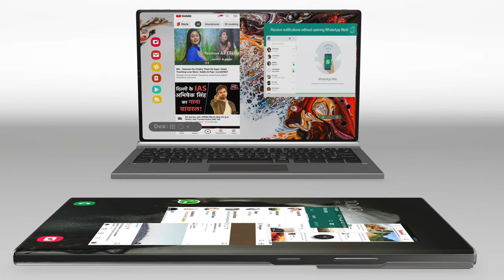Samsung Galaxy Note21 Ultra Official Introduction: 2021 Trailer concept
Features of  Samsung Galaxy Note21 ultra (2021) :-
Samsung Galaxy Note21 ultra...concept by tech shockin
Samsung Galaxy Note21 ultra price in India is expected to be Rs.8 GB - 128GB 1500$/-
12GB - 256GB 1600$
Samsung Galaxy Note21 ultra Expected to be launched on Jan 2021. This is 8GB RAM / 128 GB internal storage variant of samsung which is expected to available in Black, white & green.
After a huge success of Samsung phones in the last 5 years with the success wave riding on Samsung Galaxy Note21 ultra to Samsung Galaxy S21 plus to Samsung Galaxy Note21  and now to the Samsung Galaxy Note21 ultra. The primary reason of success of Samsung Phones has been competitive pricing with the best specification. For Samsung Galaxy, we expect the same and that Samsung would keep the pricing very competitive. With a need for higher speed,  more storage space, We expect Samsung Galaxy Note21 ultra to be launched in India with 3 variants catering to the audience who look to spend under 1500$+.

also known as Samsung Galaxy Note21 ultra(2021)
 display having a resolution of 1644 x 3840 pixels 20:9 ratio (~675 ppi density). The screen is also protected by a Corning Gorilla Glass victus.The phone is available with 128/256 GB Maybe Another one 512GB of internal storage.
The Samsung Galaxy S20 ultra old redesign successor
The Samsung Galaxy Note21 ultra” 6.8 inches  QHD+ (1644 x 3840 pixels)  xDR oLED display that is protected with Corning Gorilla Glass victus. The handset is  covered with metal and glass.
Exynos 1080 soc 5g global is the recently launched mobile platform processor from Qualcomm and holds the maximum priority to be seen in the Samsung Galaxy Note21 ultra Exynos explains this 1080 5g as a platform that brings in premium features for the new tier of smartphones and is very well designed to support next-generation artificial intelligence(AI) technology along with superior performance.
We expect Samsung Galaxy Note21 ultra to feature 108MP,10MP,10MP & 0.3MP TOF Quad rear camera with periscope lens the aperture to further go down at f/1.7 front camera 32MP